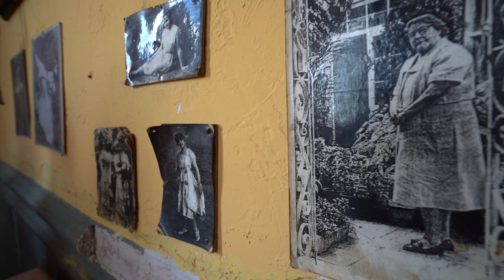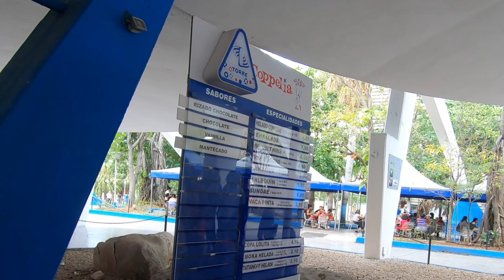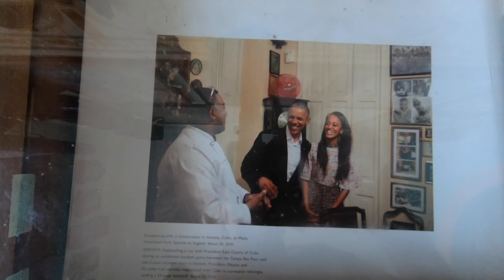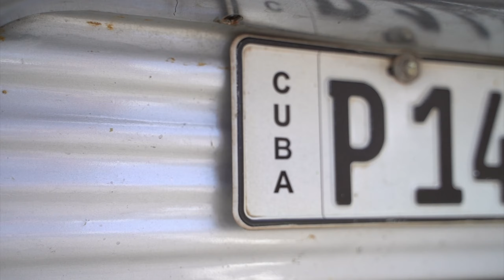HAVANA'DA ZENGİNLİK ve YOKLUK - Obama'nın yemek yediği restorana gittik - Küba Havana Bölüm 3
Dondurma yemek lüks olabilir mi?
Bu bölümde Havanalılar'ın dondurma yemek için saatlerce bekledikleri kuyrukta biz de bekledik ve Havanalılar'la dondurma yedik. İmkanların çok çok az olduğu Küba'da Havanalılar'ın dondurma yemek için gittikleri Coppelia dondurmacısına gittik.
Ayrıca Havana’daki en güzel restoranları denedik.
Obama'nın da Küba ziyaretinde gittiği restoranın farklı atmosferine daldık.
Havana'da hem yokluğu hem zenginliği görmüş olduk.

Bu haftanın videosu Havana'nın 3. bölümü.  Bu bölümde göreceklerimiz
Plaza Vieja
Calljon de Hamel
Paladar la Guarida
Coppelia Ice Cream
Paseo del Prado
San Cristobal

Havana’dan sonra Küba’nın şehirlerini(Vinales, Varadero,Trinidad) keşfetmeye devam edeceğiz.
Haydi videoyu izleyip aklımızdaki sorulara yanıt bulalım.

Bakalım Küba pahalı mı, Küba güvenli mi, Küba  tatili ile nereler gezilir?
Havana'da gezilecek en güzel yerler nereler?
Hepsinin yanıtları vloglarda ve tabi ki daha fazlası için aşağıdaki Küba Gezi Rehberi ve Küba Maliyetleri blog yazılarımıza göz atmayı unutmayın.

Küba'da konaklamalar için en çok kullanılan yöntem Casa Particular ve artık Casa Particular'leri AirBnb üzerinden kiralayabiliyorsunuz. Airbnb ilk konaklamanızda 200 TRY indirim kazanmak için aşağıdaki linkten üye olabilirsiniz.

Küba Seyahatimizin Tüm Maliyetleri için

En detaylı gezi rehberlerimiz